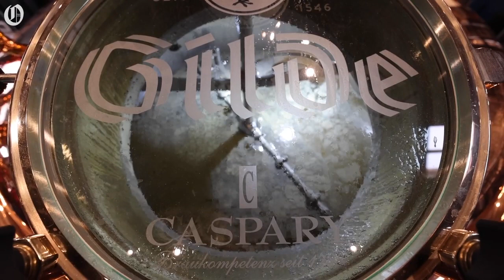Tour Charlotte's New German Brewery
The 477-year-old German brewery Gilde opened its first beer haus in the United States in late February. Gilde offers traditional German beer and food with some local flavor.

Video by Alex Slitz/The Charlotte Observer